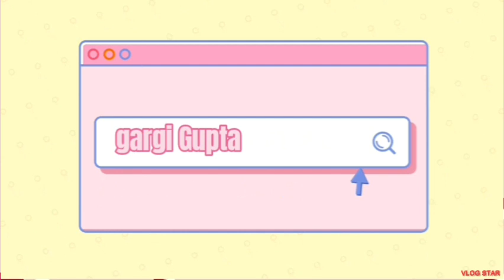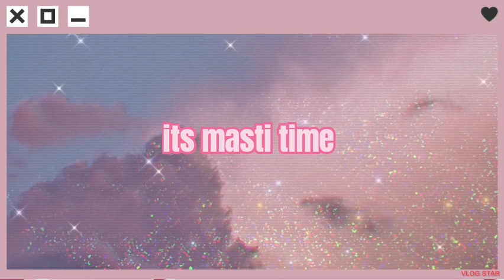living like a small kid for 24 hours || gone wow || gargi Gupta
so hi guys welcome back to my channel toh aaj mene small kid vaala challenge kiya hai agar aap ko ye aacha lage toh ise like kar dena our mere channel ko bhi subscribe kar

mein new video post ever Wednesday and Sunday

so buy guys

our Haan agar aap muje abhi Instagram pe follow nahi kar rahe hai toh jaldi kar lo